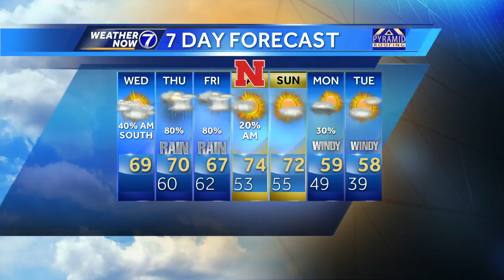Rain south of Omaha Wednesday, soaking rain through the end of the work week